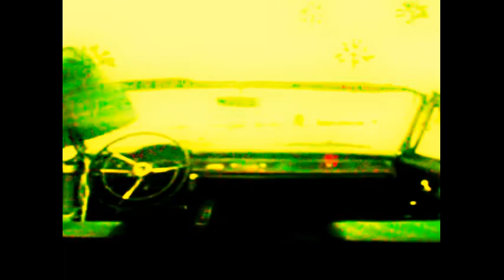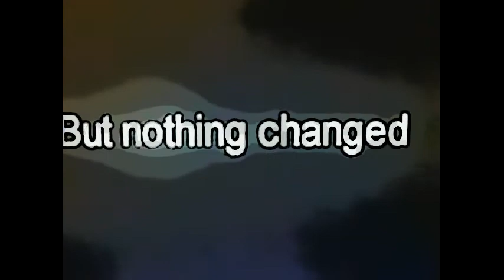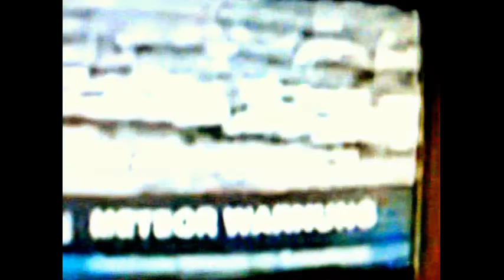The Awakened One - Chris Fabbri film (2012)